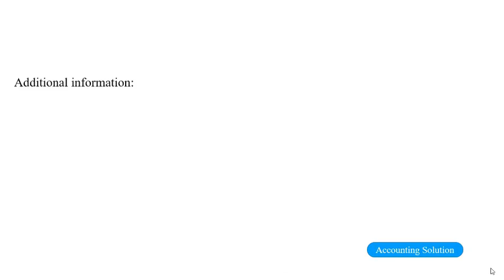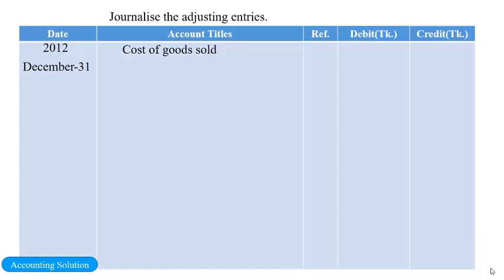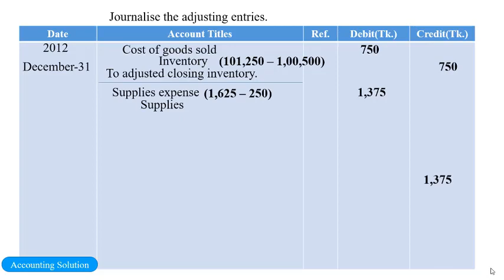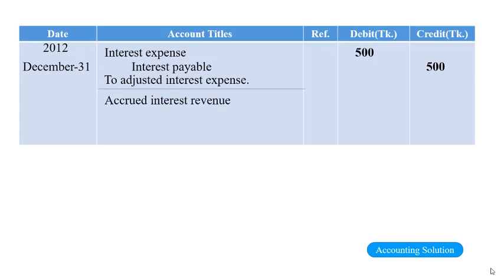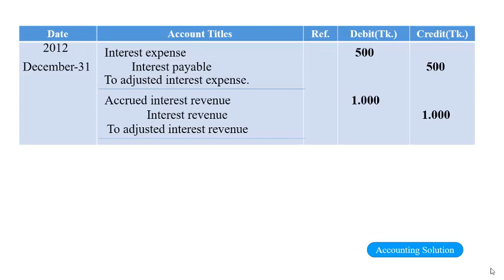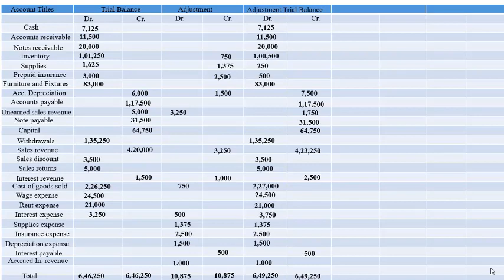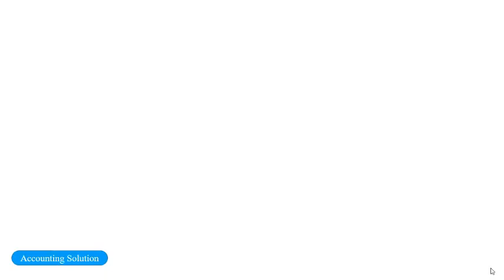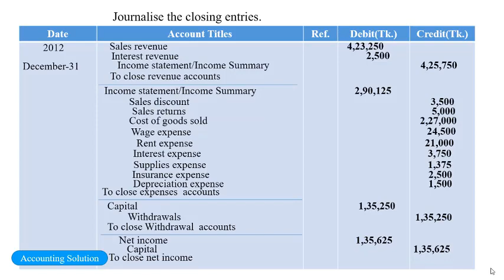বিবিএস এবং বিবিএ অনার্স পার্ট -1 কার্যপত্র-3|| Accounting Solution's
বিবিএস এবং বিবিএ অনার্স পার্ট -1 কার্যপত্র-3 এর সমাধান